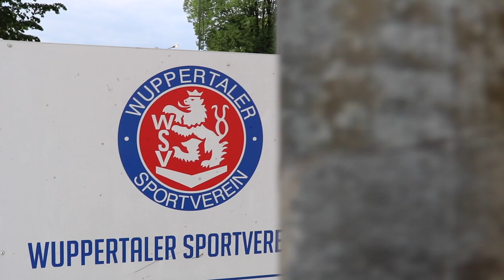Niederrheinpokal: Wuppertal - MSV 6:2 (Halbfinale)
Die Highlights vom Niederrheinpokal-Halbfinale der Saison 2020/2021 des Regionalligisten Wuppertaler SV gegen den Drittligisten MSV Duisburg im Wuppertaler Stadion am Zoo am 19. Mai 2021. Der WSV konnte sich mit 6:2 (2:1) durchsetzen und ins Endspiel einziehen.